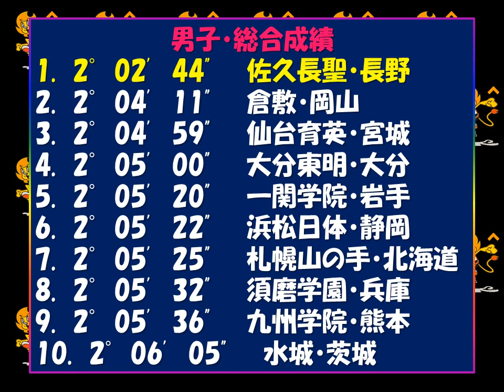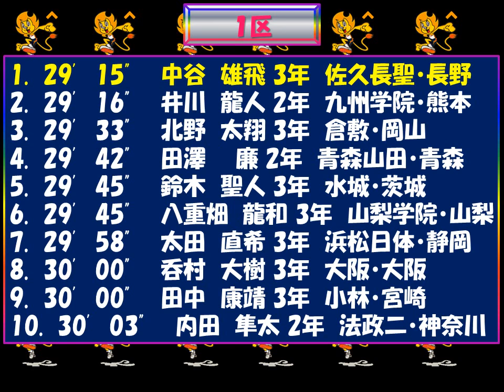全国高校駅伝2017男子 優勝：佐久長聖（長野）